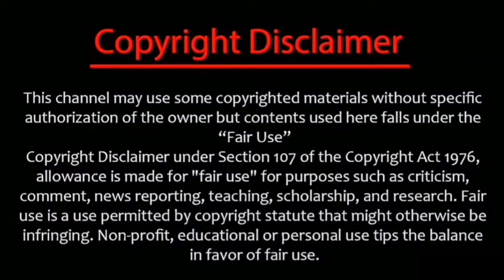kodaikanal shooting spot updates/PS & BL mahasangamam/tamilserial